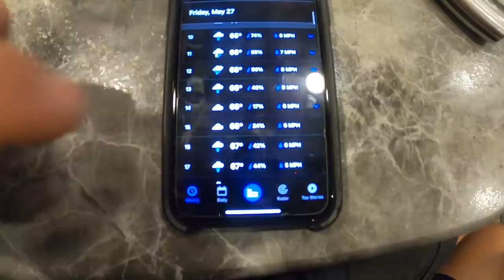Trans-Sylvania Epic 2022: Stage 4 Tussey Ridge Rothrock State Forest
Rain over night and rain into the morning. We set off on some slick trail and it only got wetter. I was looking forward to this as I felt that it would give me an advantage and help me get some time back on GC. It worked. Carson and I were on the rev meter all day and got away from Caleb just before Tissuey Ridge. Then we stormed the ridge while it was storming and opened up the time gap. I got 30.5 seconds on GC and head into tomorrows quick xc stage ready to defend! One more day!